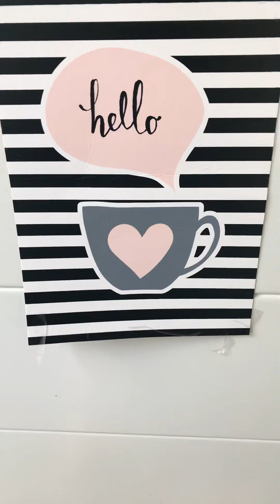Akerselva Kari Svendsen